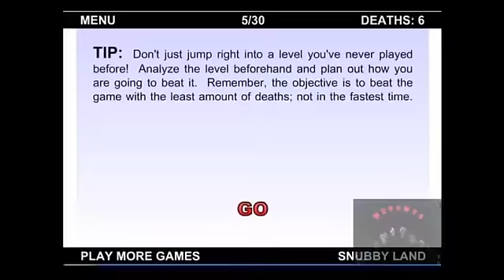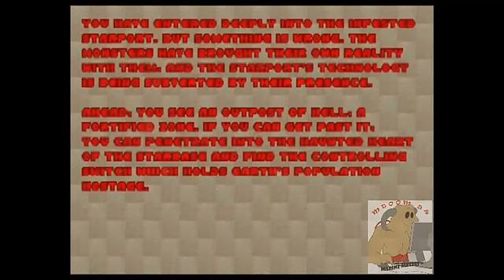Matias juega Doom 2 (Mod ChuckNorrisBeta) parte 4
Y bueno aqui otra parte de ésta guia con éste mod de chuck norris muy complicado,bueno aquí juego los mapas 6 y 7,y en el mapa 7 encontré un error,al matár la primera tanda de enemigos (que originalmente en doom 2 solo eran mancubus) bueno matándolos a todos deberían bajarse las 4 paredes dondé estan las arachnotrones (o lo que sea que las reemplaze con éste mod xD) la cuestión esque eso nunca sucedió por lo que me tuve que ver obligado a completar el mapa brincando hasta el botón y sin matár a todos los enemigos como realmente se debía de hacer  :S, ederick primer cosita que deberías revisár xD. En fin igualmente disfruten el video y que no se les olvide darle a like si les gustó :D.

Ganador de mi primer concurso en YT